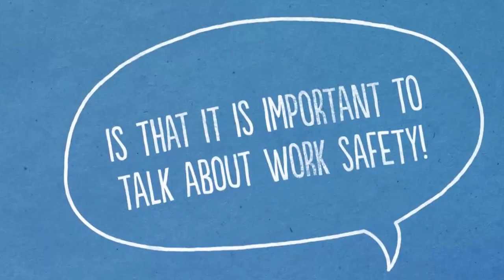NJ Workplace Fire Safety